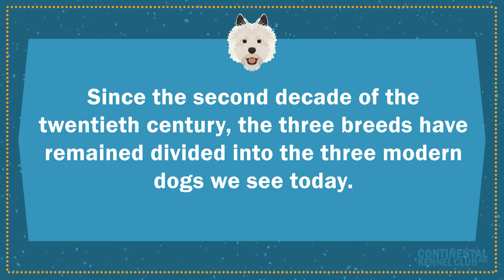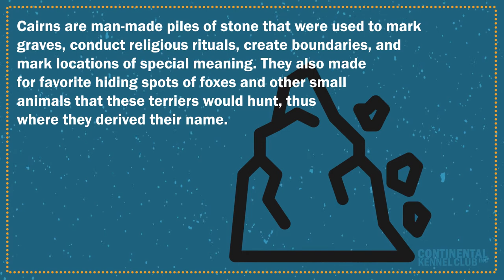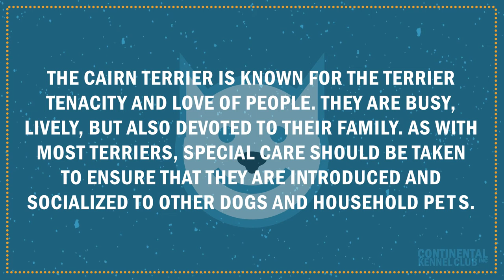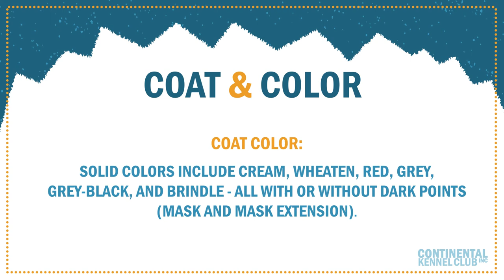Cairn Terrier | CKC Breed Facts & Profile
Much of the Cairn Terrier’s popularity can be attributed the breed’s success in cinema. In the film adaption of The Wizard of Oz, the role Toto was played by a Cairn Terrier named Terry. Over the course of her film career, Terry performed alongside a number of A-list actors and starred in a total of sixteen films.